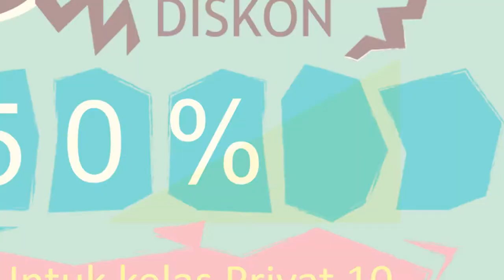Jasa pembuatan video promosi/iklan resmi di Betung, Makarti Jaya, Muara Padang, Muara Sugihan